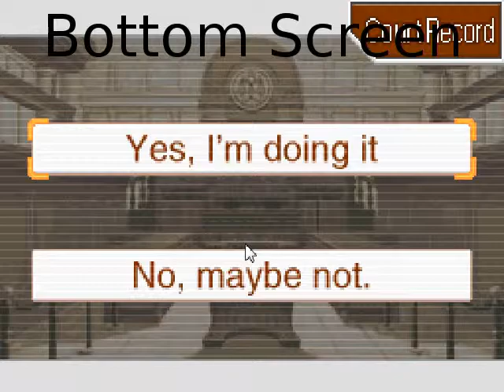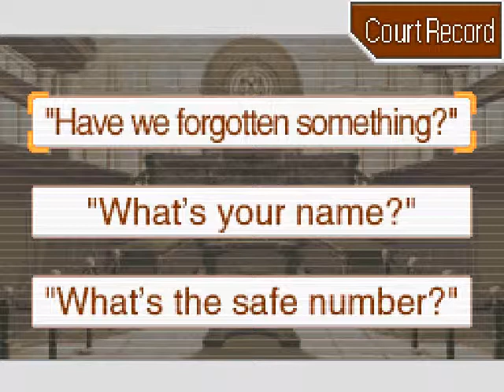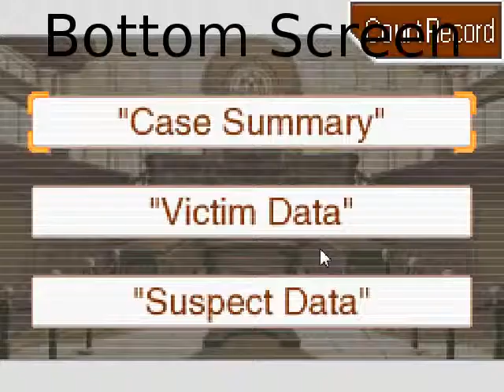Let's Play Ace Attorney Part 61 - Cross-Examining...Polly?